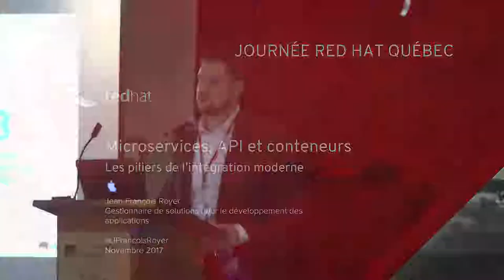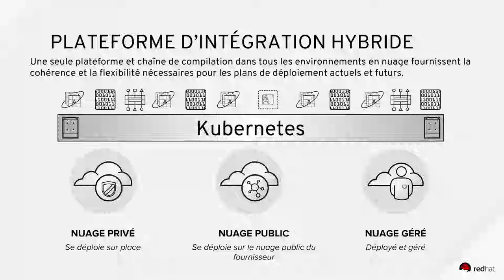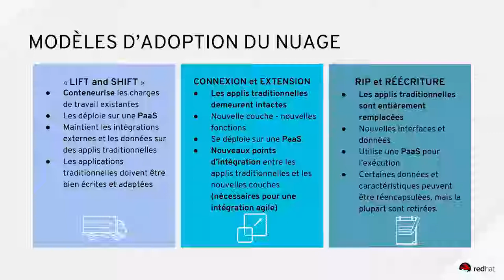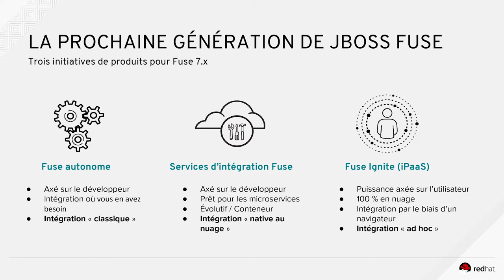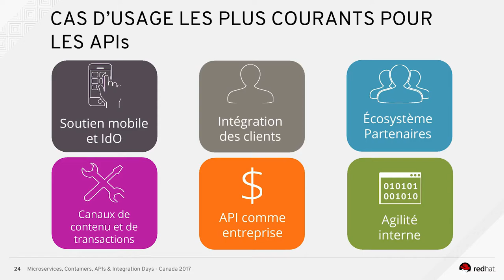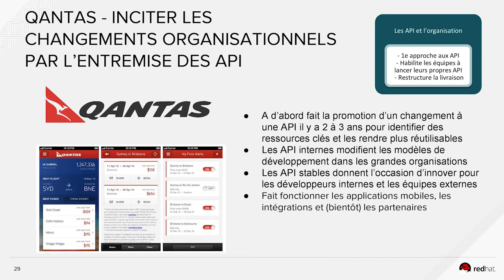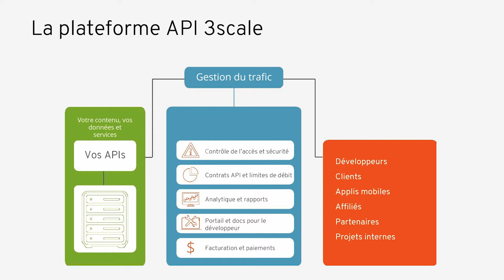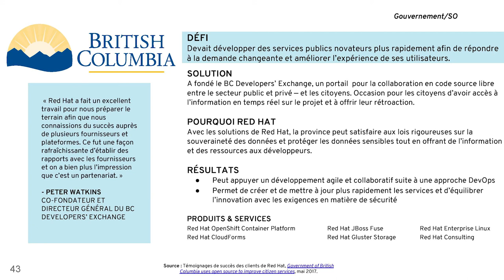Agile Integration and API Management: Jean-Francois Royer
Red Hat Day Québec 2017: Agile Integration and API Management: Jean-Francois Royer, Director of solutions development and applications, Red Hat Canada